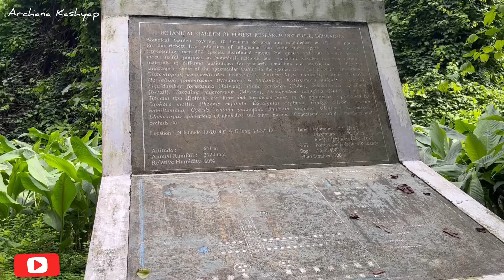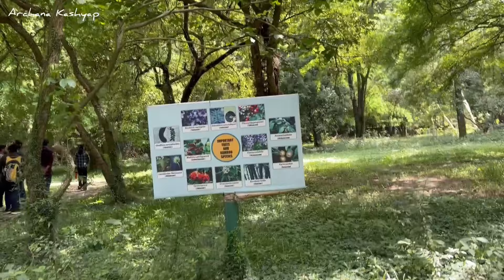FRI में Orientation का तीसरा दिन❤️|College Life At Forest Research Institute⛰️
This will be a brief Video about Orientation at Forest Research Institute (FRI), Dehradun🏔️♥️

Dehradun Budget Tour, Dehradun Tourist Places, How to explore dehradun, Dehradun local sightseeing, dehradun zoo, dehradun vlog, dehradun property for sale, dehradun sahastradhara, dehradun city,
delhi to dehradun travel, dehradun to mussoorie travel, dehradun travel plan, dehradun travel status, dehradun travel agency, dehradun travel song,
tapkeshwar mahadev gir gadhada, tarkeshwar dham, tapkeshwar mela, tapkeshwar mela 2023, tapkeshwar mahadev mandir, tapkeshwar mahadev,